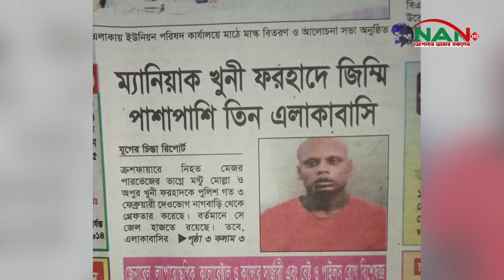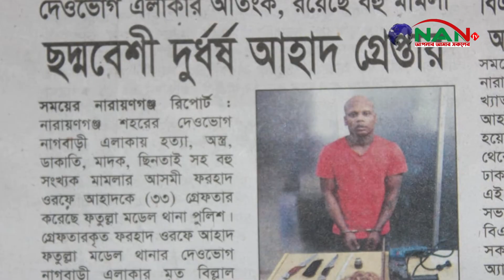দেওভোগ নাগবাড়ি এলাকার দুর্ধর্ষ আহাদ গ্রেফতার হলেও এখনো আতঙ্কে কাটেনি এলাকাবাসীর মাঝে || NAN TV